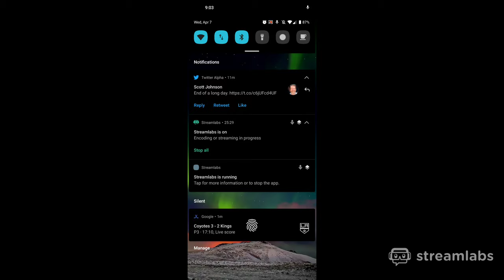Monopoly for Android Gameplay 04.07.21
Testing Streamlabs for Android